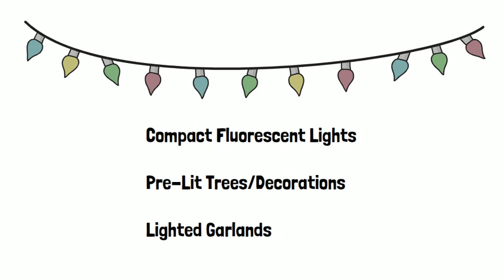San Leandro Free Holiday Lights Recycling Program - White Board Video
Happy Holidays!

The free Holiday Lights Recycling Program is available to San Leandro residents until January 15, 2021.

Holiday light strands in working or non-working condition may be dropped off Monday through Friday, 7 a.m. to 3:30 p.m., at the Public Works Service Center. Face coverings are required.

Compact fluorescent lights, pre-lit trees/decorations, and lighted garlands will not be accepted.